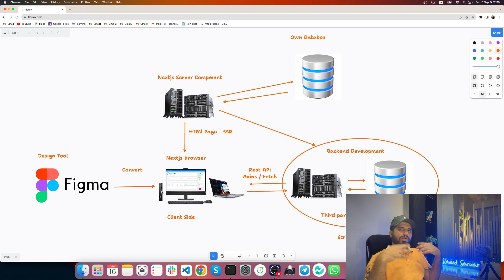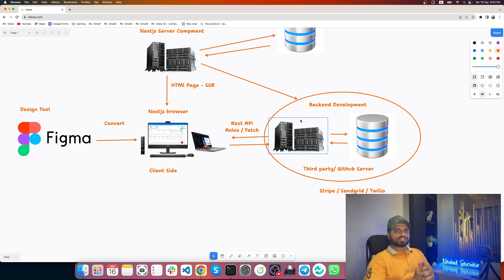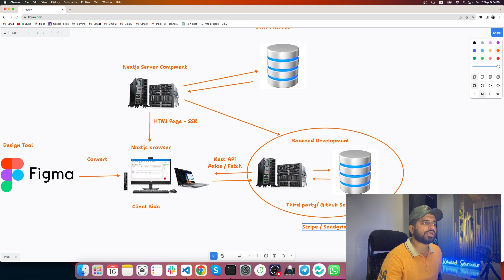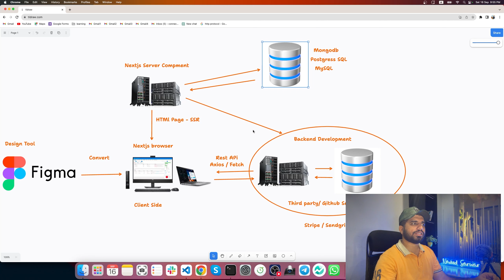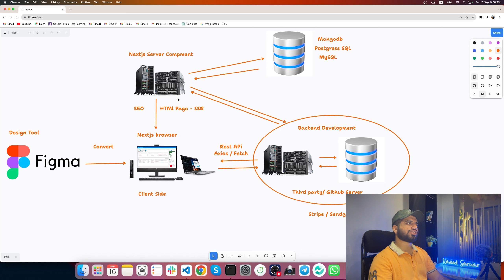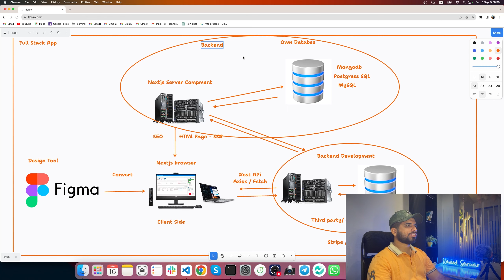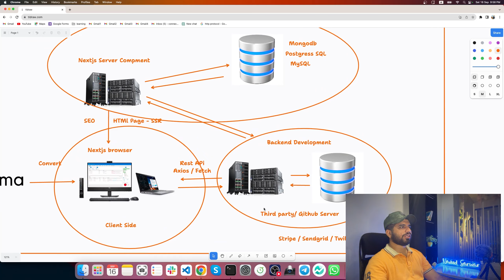#19: Nextjs13 course status | Full stack app structure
In Class 19, we'll review the current status of the Next.js 13 course and delve into the structural aspects of full-stack applications. Get updates on the course and gain insights into building comprehensive web applications. Join us to stay informed and deepen your understanding of app development! 🚀🌐